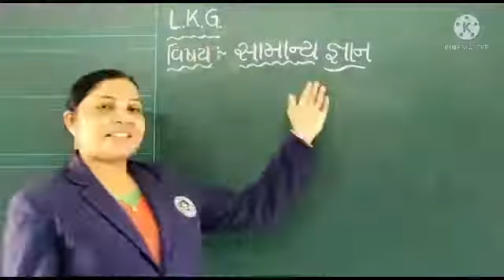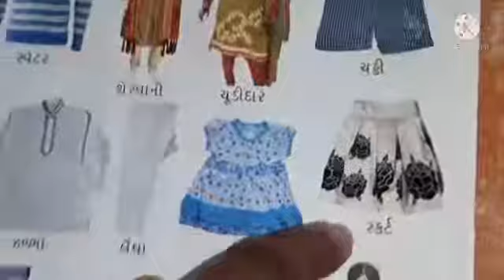L K G વિષય સામાન્ય જ્ઞાન